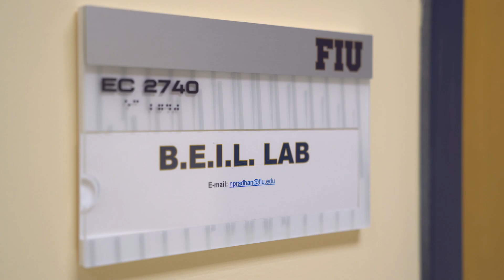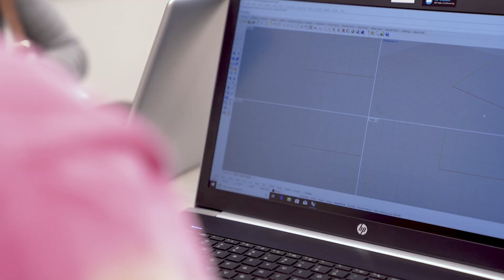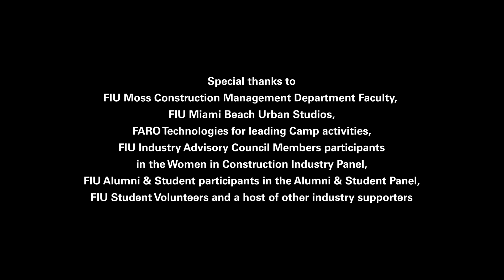Summer Camp Introduces Girls to Construction Management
The FIU Moss School of Construction, Infrastructure and Sustainability hosted its inaugural summer camp. The camp introduced high-school aged young women in South Florida to the diverse and exciting career field of construction management through hands-on activities.